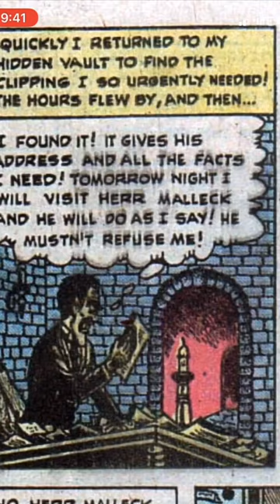I was a Vampire - lush Matt Fox art